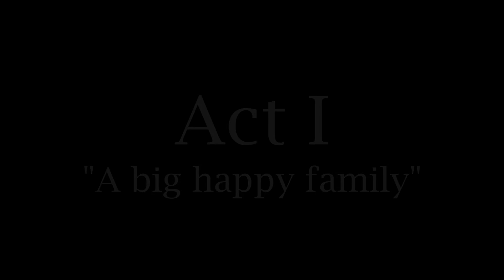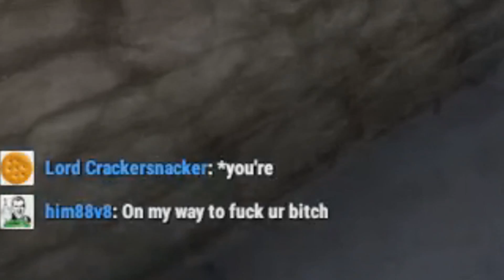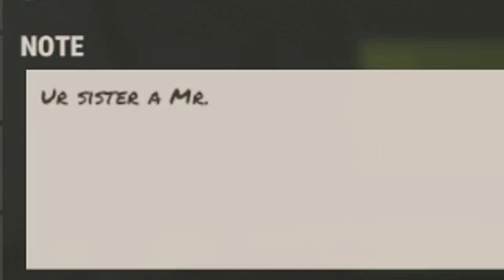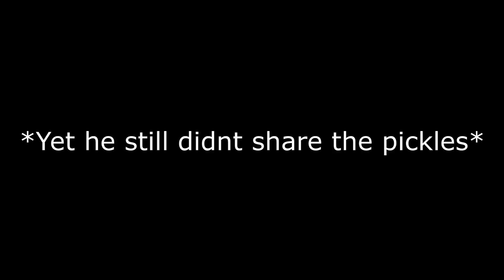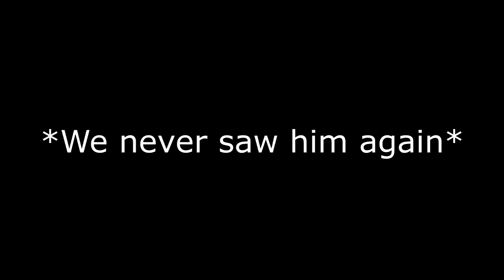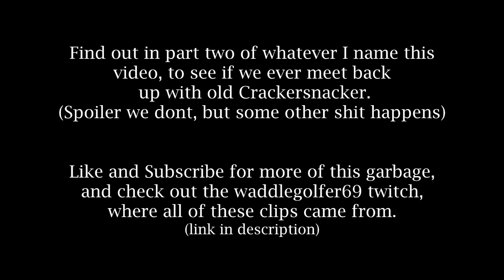The Ruscapade Part 1 - Rust Funny Moments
All of these clips are from the waddlegolfer twitch.

This is the first compilation of the first part of  the "grandma is dead" livestream we had on july 27th, 2018.